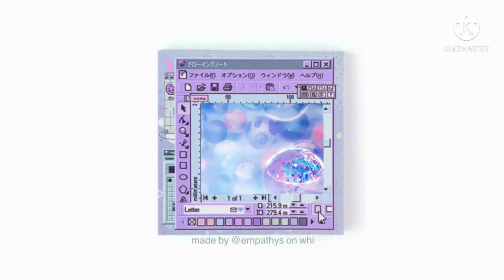⌗ haunting ꒷₊˚ voice ( ˃ ˂ഃ )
⌗ hello starlight~ ♡
﹆ I wanted to put the benefits in the description in my last video but youtube wasn’t working well- i loved making this subliminal sm because it has my ideal voice in it! (*/ω＼*)

⌗ benefits ♡
﹆ a haunting whispery voice
﹅ a whispery and feminine yet haunting voice like: ( yeule, miatriSs, billie eilish, Anastasia Kreslina, etc…)
﹆ a voice that sends shiver down the spine
﹅ very mysterious and calming voice
﹆ a voice that’s worth 111b dollar
﹅very siren-like and feminine voice
﹆ voice reminds people of lullabies being sang to them when they were a child
﹅ singing skills
﹆ immune/free from all sorts of mouth and throat conditions and sicknesses
﹅ immune/free from having trouble singing
﹆ immune/free from stuttering or any speaking conditions/disorders
﹅ immune/free from having trouble speaking
﹆ immune/free from throat blockages
﹅ immune/free from hurtful voice cracks
﹆ immune/free from throat infections
﹅ voice is so hypnotizing and dreamy, everything works in your favor. all you have to do is ask and anyone will do anything
﹆ when you speak everyone listens to you
﹅ people are inlove with your voice
﹆ people want you to talk all day to hear your words and voice(they’ll still listen to what you’re gonna say beautiful ♡)
﹅ always know what to say
﹆ your voice reminds people of soft raindrops, stars, space, ocean, grudge fairycore, dusk and dawn, empty hallways, etc….
﹅ have your ideal speaking/texting mannerism( ex: sweet, perfect grammar, flirty, etc…)
﹆ sing beautifully and perfectly
﹅ be able to sing in both head and stomach voices
﹆ be able to switch from head voices to stomach from stomach to head perfectly
﹅ immune/free from anxiety when speaking/singing
﹆ immune/free from being talked over or ignored when speaking/singing
﹅ singing voice is so haunting and dreamy it sends people to sleep
﹆ perfect ASMR skills
﹅ make perfect ASMR videos
﹆ wide vocal range
﹅ hit all high and low notes perfectly
﹆ get a vocal couch
﹅ parents approve of you becoming a singer
﹆ immune/free from short breathing during singing
﹅ get all singing items and instruments
﹆ make perfect lyrics
﹅ ideal voice tone and the vibe it gives off
﹆ ideal song genre singing voice  (exp: a voice that’s suitable for jazz, a voice that’s suitable for all genres)
﹅ ideal voice(it’ll still have that whispery tone to it if you desire)
﹆ ideal results
﹅ booster (*´∇｀*)

⌗ hm? subliminal? ♡
﹆(of a stimulus or mental process) below the threshold of sensation or consciousness; perceived by or affecting someone's mind without their being aware of it.
﹆ for a simple explanation: subliminals are affirmations hidden behind a audio/song. the affirmations are lowered so the conscious wouldn’t be able to hear it or pick it up, the conscious can focus on the song or something else. meanwhile the subconscious picks up the affirmations and turns them into results. I suggest doing a lot of research on subliminals before using one.
﹆ back in the days, subliminals were used to get viewers to buy their advertised items. take cinema as an example, they used visual subliminals. during the movie they would flash a quick subliminal image, so fast the conscious mind wouldn’t be able to read it but the subconscious was able to pick it up. the message was usually to make them buy popcorns, drinks, etc… however, the subliminal used here can be used to change appearance, habit, personality, and a lot more.
﹆ types of subliminal: visual and audio and both separate into two parts which you could find by doing research. the one we’re using is audio messages set on a higher frequency and at an increased speed.

⌗ goodbye angel ♡